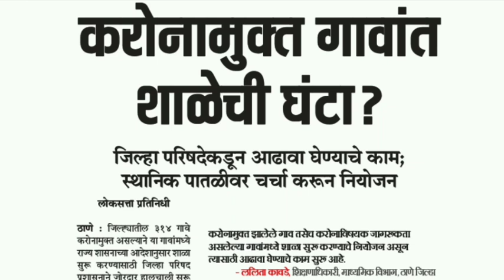Maharashtra School Reopening From 15 July ??